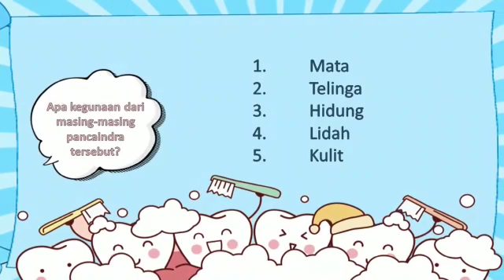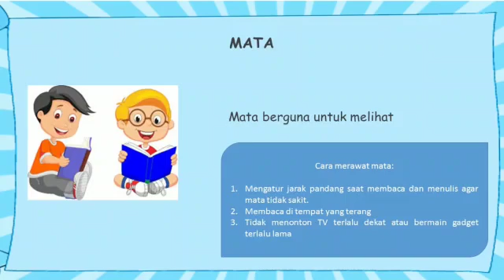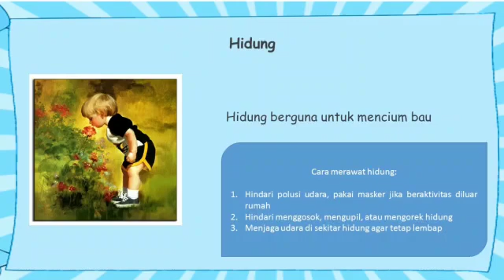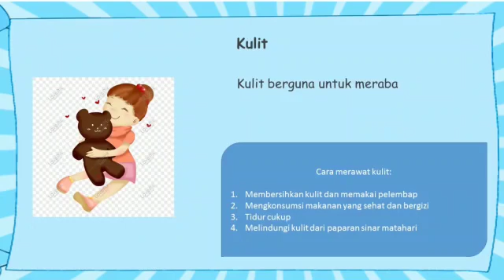Video Pembelajaran Bahasa Indonesia Kelas 1 "Cara Merawat Tubuh atau Pancaindera"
Almira Permatasari (1700376)
Nurul Aini Azkiyyah (1700393)

Dosen Pembimbing Lapangan: Prof. H. Sofyan Iskandar, M. Pd.
Guru Pamong: Nur Aidah, S. Pd.

UPTD SDN 1 NAGRIKIDUL PURWKARTA
UPI KAMPUS PURWAKARTA